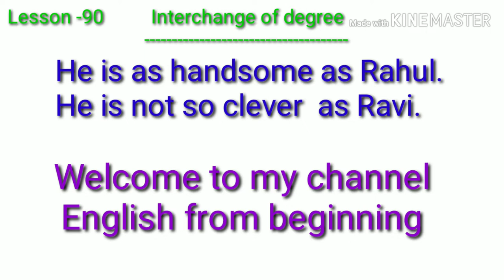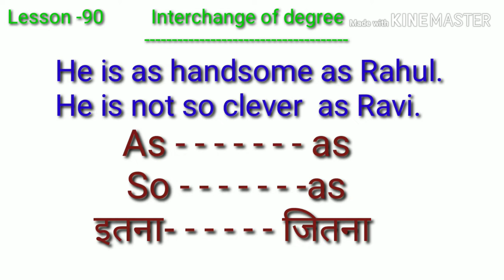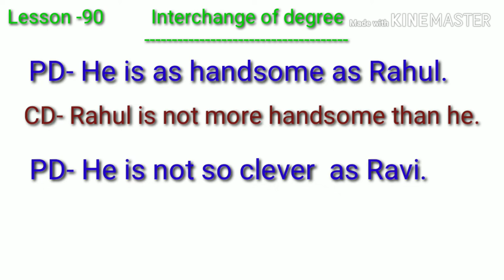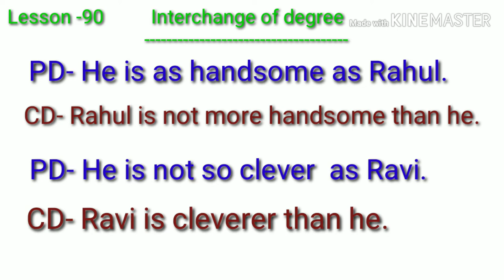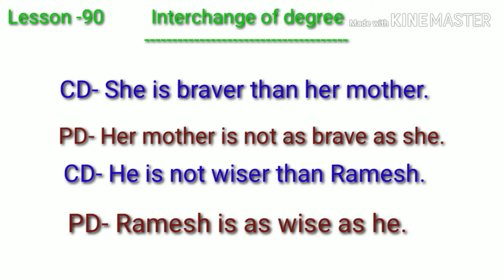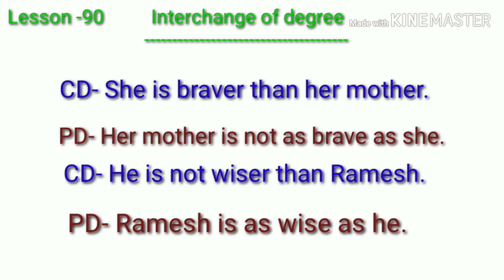Degree | Interchange of degree | positive degree | comparative degree